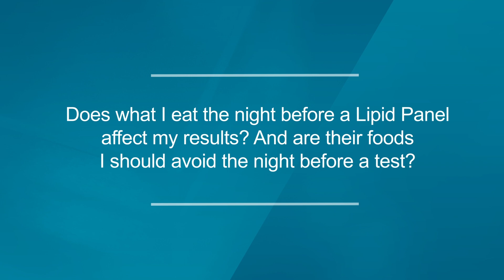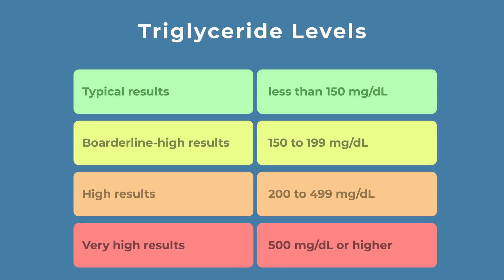Ask a Pathologist: Does What I Eat Affect a Lipid Panel Test?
Pathologist  La’Tonzia Adams, MD, MS, FCAP explains how what you eat before a test may or may not make a difference in your results.